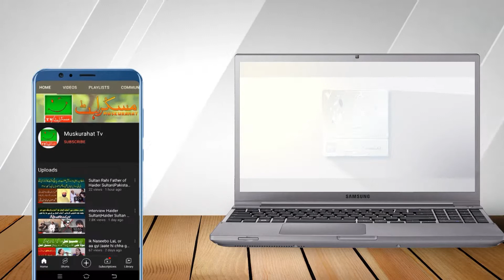Saleem Albela and Goga Pasroori Funny Video ||Muskurahattv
Please Visit Short Movie Channel (TWS FILM} WAR OF TIGER MOVIE